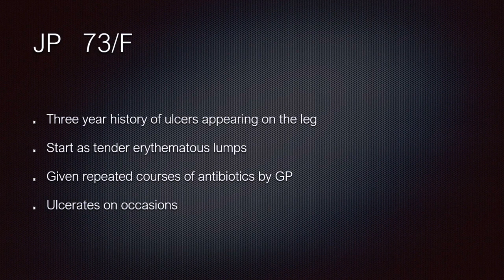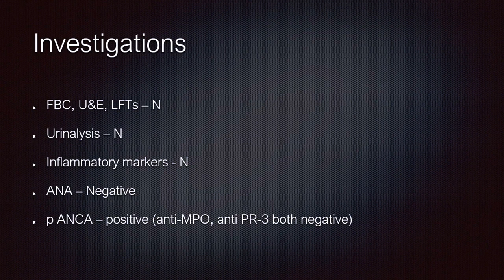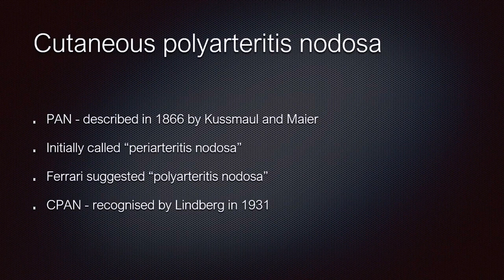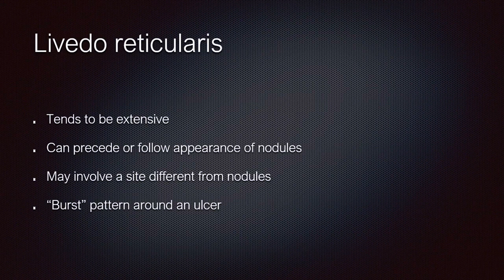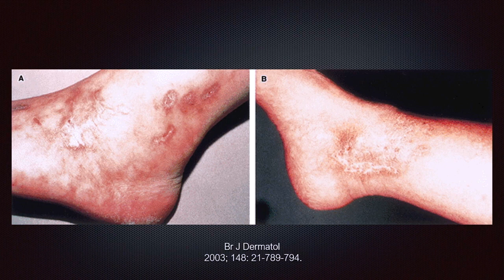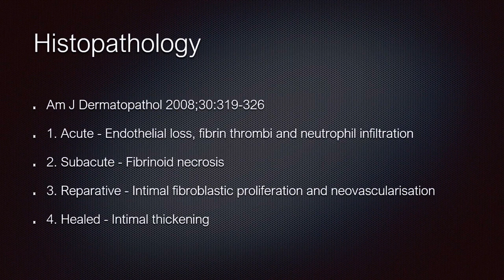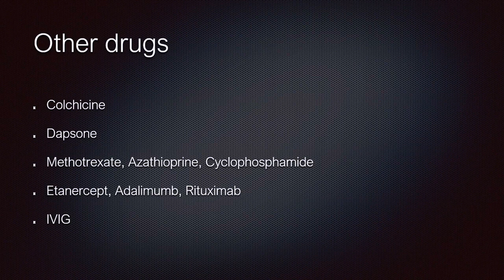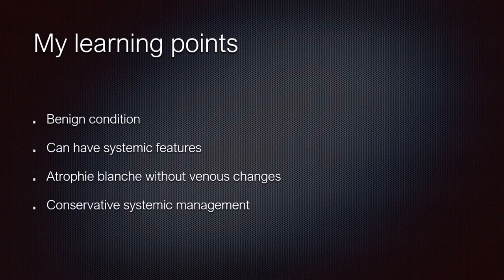Cutaneous polyarteritis nodosa - a comprehensive review. Dermatologist explains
Cutaneous polyarteritis nodosa is thought to be a rare condition but is possibly missed as it can masquerade as chronic venous hypertension with associated lived and ulcers. This was a lecture given in a national meeting in the UK and covers comprehensively the various aspects of cutaneous polyartertis nodosa.